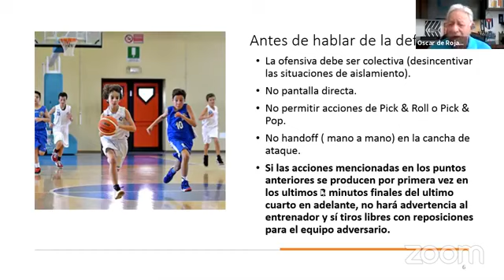La ofensiva en minibasket y el arbitraje. Prof. Oscar de Rojas.